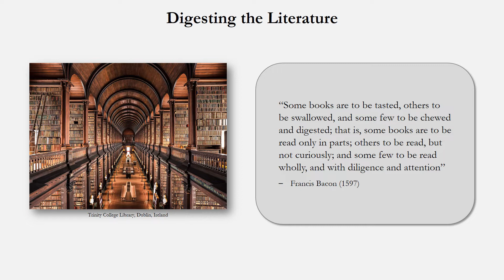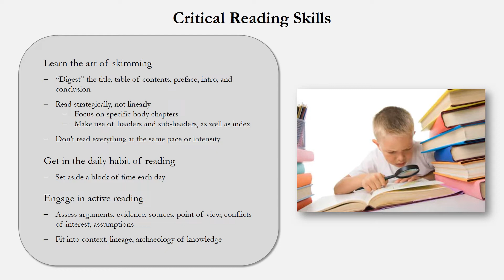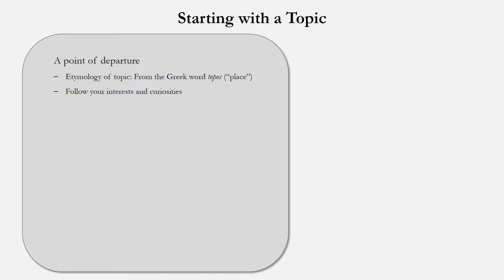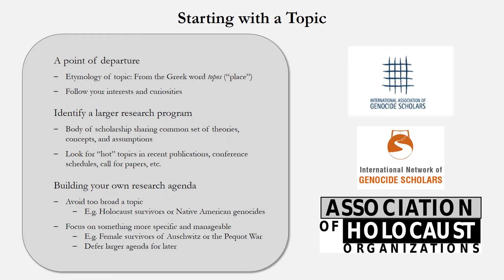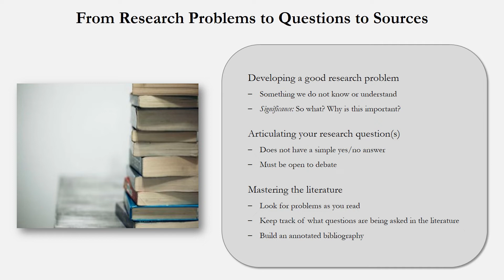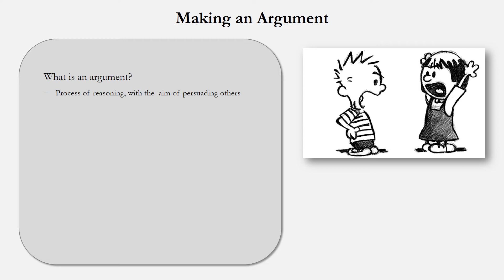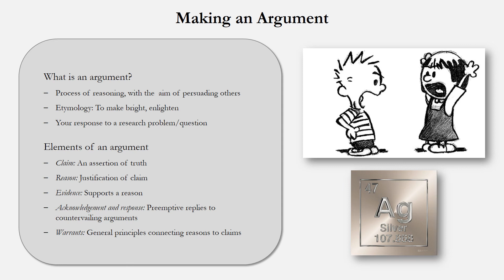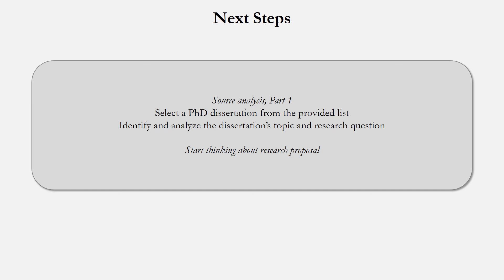HGS 704/5 - Doctoral Writing and Research - 2 - Critical Reading and Thinking Skills